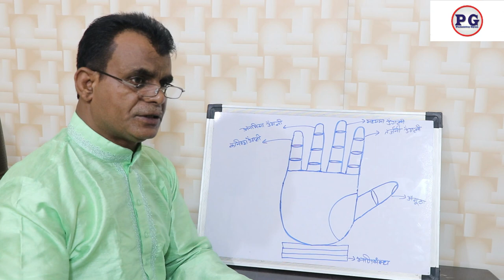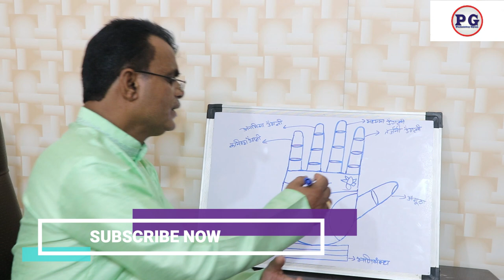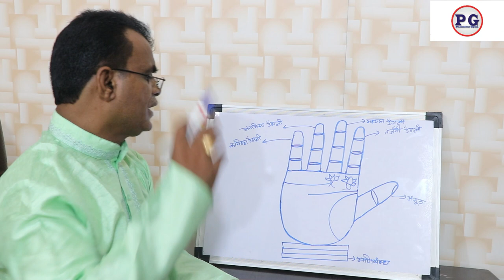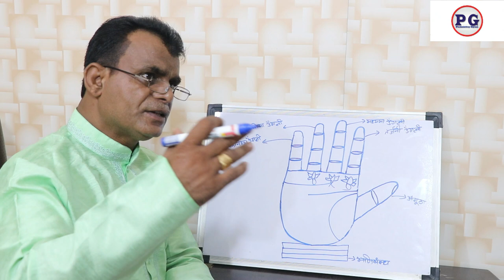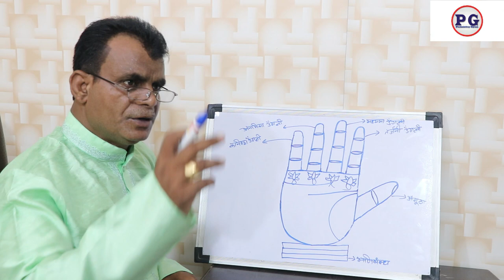हस्तरेखा में कमल का फूल भाग्यशाली बनाता है | Palmistrygyan | 9988460713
हस्तरेखा में कमल का फूल भाग्यशाली बनाता है
palmistry lines
palmistry reading
indian palmistry
palmistry money line
palmistry basics

palmistry online
learn palmistry
palmistry app
palmistry children
cheiro palmistry
palmistry money triangle
hand palmistry
head line in palmistry
palmistry books